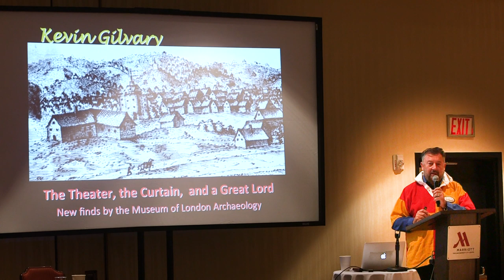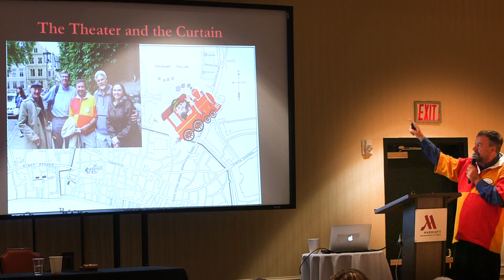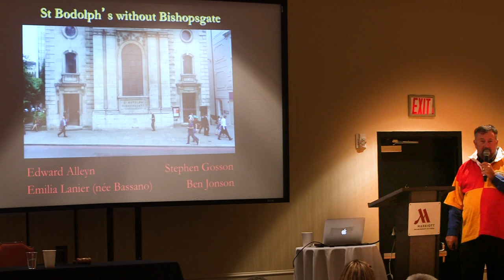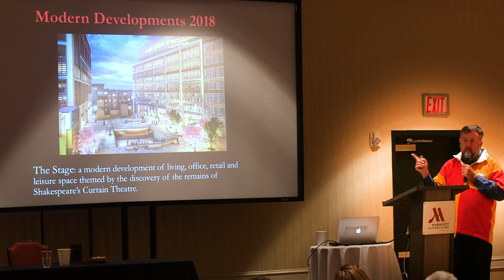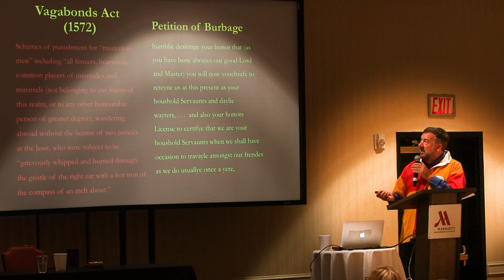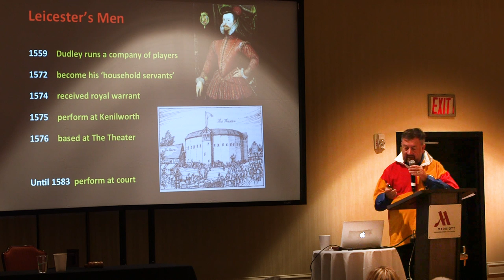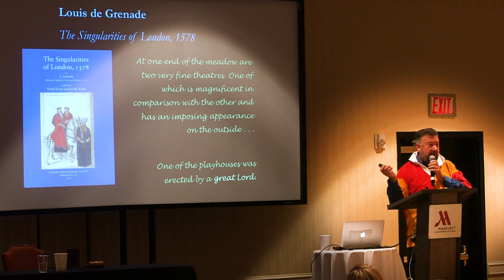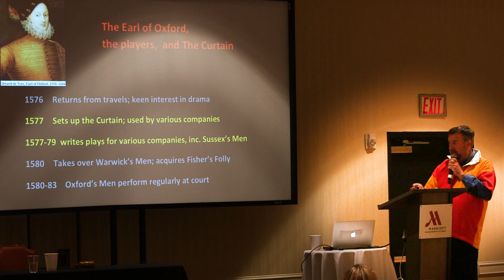Kevin Gilvary — The Origins of the Curtain Theatre in 1577-78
The Curtain Theatre was constructed in the mid-1570s. Until recently, little has been known about The Curtain. However, excavations carried out since 2016 by the Museum of London Archaeology (MOLA) have revealed a number of unexpected features, including its large overall size and its rectangular shape. In addition, a recently discovered manuscript by a French traveler adds more details to our knowledge.  The French traveler adds an intriguing detail that the Curtain was built by a great lord (not named, but most likely Oxford).

This talk was presented on October 13, 2018, at the SOF Annual Conference in Oakland, California.

Kevin Gilvary is the President of the De Vere Society and a trustee of the Shakespearean Authorship Trust, both based in the UK. He originally studied Classics at the University of Southampton, UK, and taught English at college level for over 30 years. He was a major contributor to, and overall editor of, Dating Shakespeare’s Plays, for which he was named Oxfordian of the Year in 2011. His doctoral thesis was awarded by Brunel University London and has been published by Routledge as The Fictional Lives of Shakespeare: How modern biographers rely on context, conjecture and inference to construct a life of the Bard. Dr. Gilvary lives in the village of Titchfield in Hampshire, home to the erstwhile earls of Southampton.